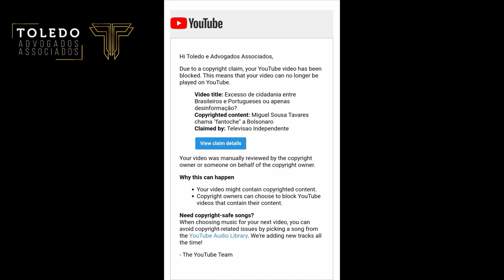NOTICIAS sobre vistos Portugal e Estados Unidos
No vídeo anterior, postamos noticias sobre Brasil e Portugal, mas questionamos se alguns comentários eram realmente em razão da preservação da cidadania ou revolta por certas atitudes de brasileiros. NOTICIAS sobre vistos Portugal e Estados Unidos

Quando Daniel Toledo mencionou o vídeo de um repórter Português, em poucas horas nosso vídeo foi BLOQUEADO por questões de direitos autorais (o que não havia qualquer sentido porque poderiam apenas requerer a monetização). Mas, talvez o repórter não quisesse que tal vídeo fosse divulgado no Brasil... e imediatamente após, recebemos um e-mail do Youtube informando o bloqueio e outro de um "representante" do tal repórter, dizendo que não podíamos usar sua imagem. Então, gravamos outro vídeo e deixamos o link do vídeo dele para que cada um possa avaliar por si só.

Em seguida, os demais links das noticias também trazidas neste vídeo para que nossos seguidores possam acompanhar.

Existem vários tipos de visto americanos:

⭐ VISTO EB-3: Visto para trabalhadores profissionais qualificados.
⭐ VISTO EB-5: Visto para investidores
⭐ VISTO L-1: Visto para empresários atuarem nos Estados Unidos
⭐ VISTO P: Vistos para atletas e vistos para artistas